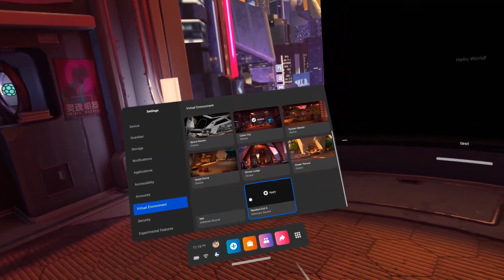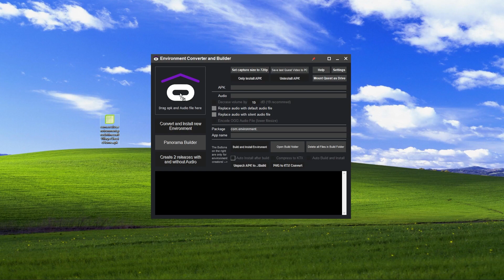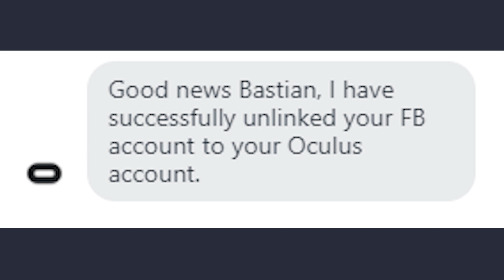V35 Hidden Features - Unlink Facebook; Custom Homes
You want to have more control over the furnishings in your Quest Home or a completely new custom Home Environment without having to replace the default ones on your Quest 2? Then this perfect for you, because I will show you exactly that and also how to unlink your Facebook account from your Oculus account and Quest.

Room Capture:
adb  shell am start -a android.intent.action.VIEW -d systemux://guardian/room-capture com.oculus.vrshell/.MainActivity

Clear Guardian:
adb shell pm clear com.oculus.guardian

Timestamps:
0:00 - Intro
0:13 - Room Capture
0:50 - Add custom homes via unknown sources
1:18 - Co-Presence and Remote Desktop
1:33 - Unlink your Facebook account from your Oculus account
2:11 - Outro